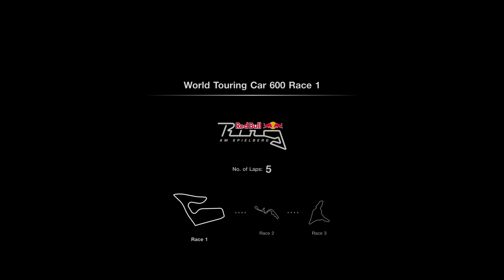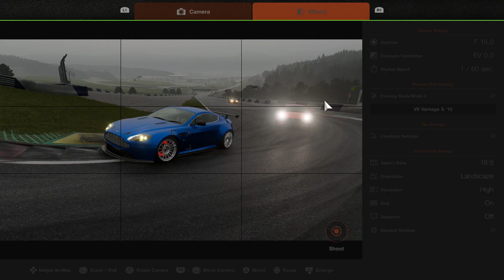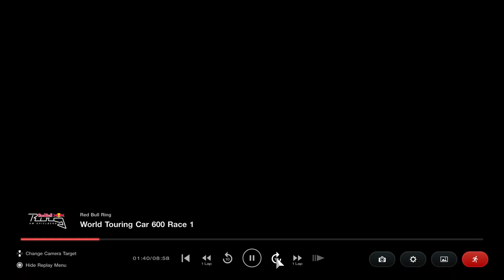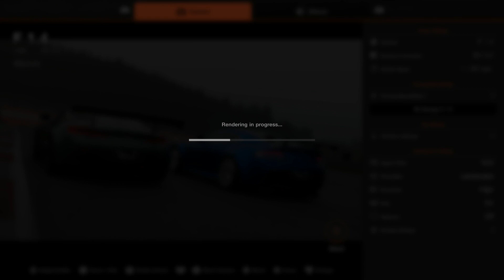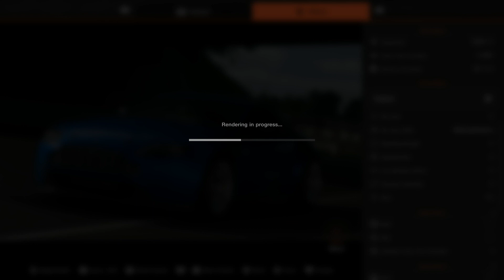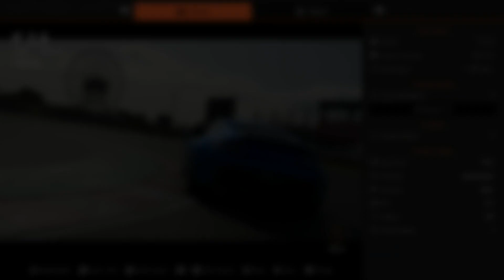Tough 700PP Championship | Gran Turismo 7 | #028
This was a bit of a tough 700pp championship in Gran Turismo 7, with my rivals starting at the front and me starting at the back each time... bit unfair in my opinion!

Would you like to see some outtakes from Space Engineers? Maybe invites to some games? Extra videos? Get to see all the planning? All the problems?  Or just help the channel grow?

Fancy seeing what I get up to when I am not making videos? Or just view some nice pictures? Twitter and Instagram is where you need to be!